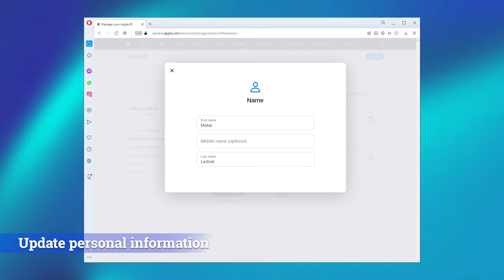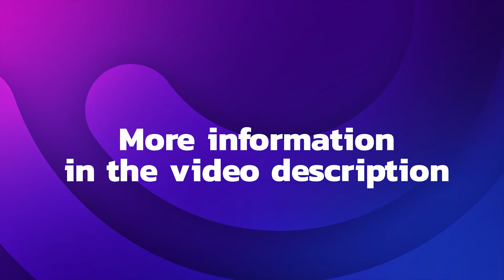Apple - Apple ID - How to update your personal data - How to manage your account - A Quick tip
Apple account.
How to change the username.
How to change the name.
How to change personal data.
How to change personal info.